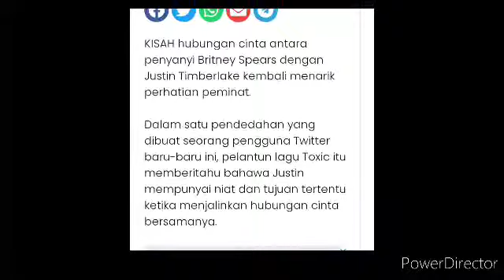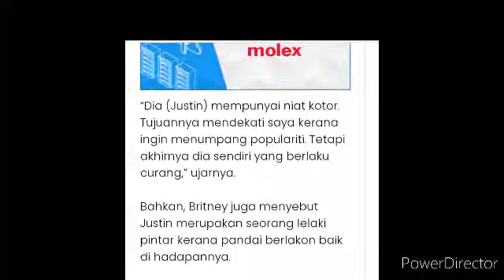BRITNEY SPEARS DEDAH SIKAP 'BUSUK' JUSTIN